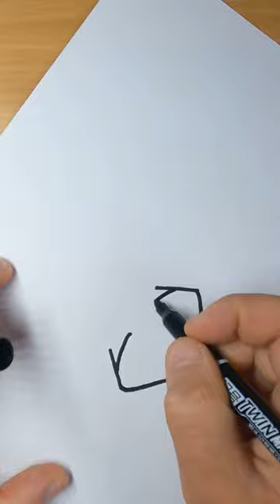Learn to Draw a Raccoon 🦝